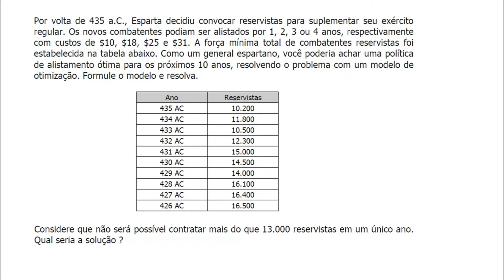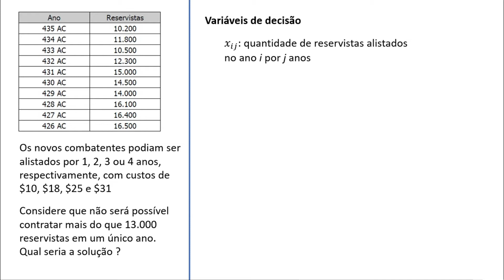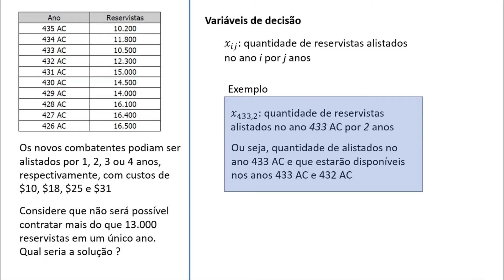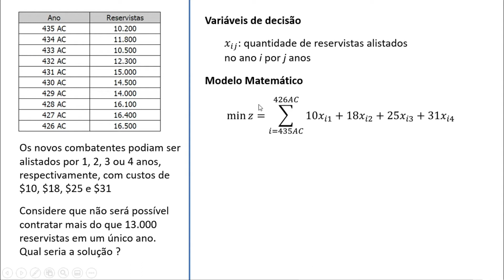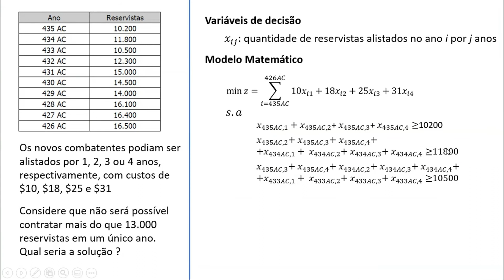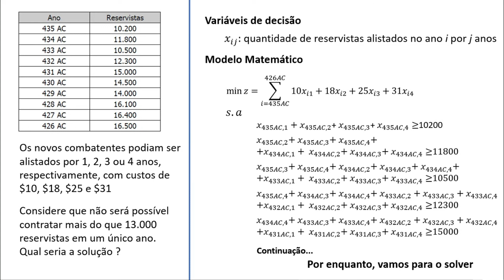Exercício de Pesquisa Operacional Resolvido 24 - Parte1